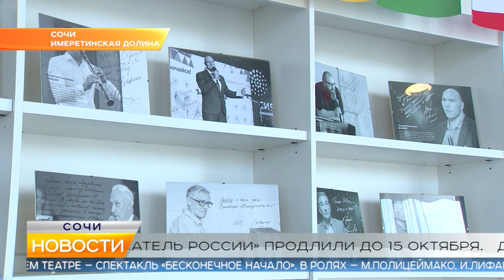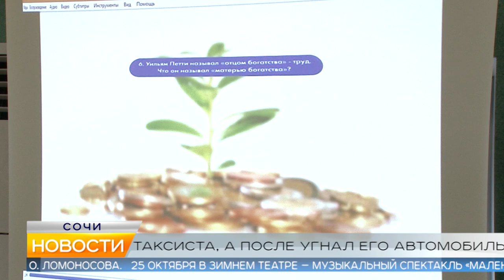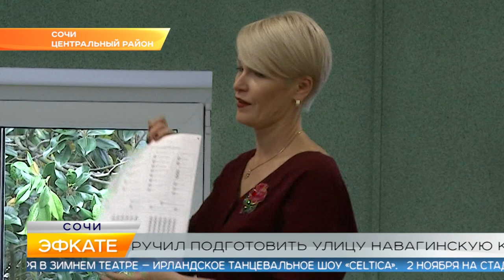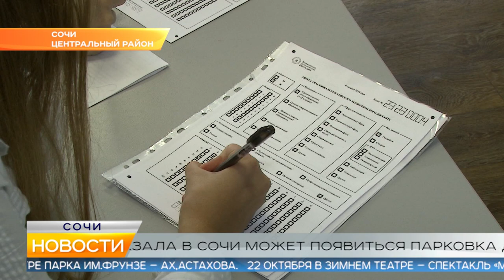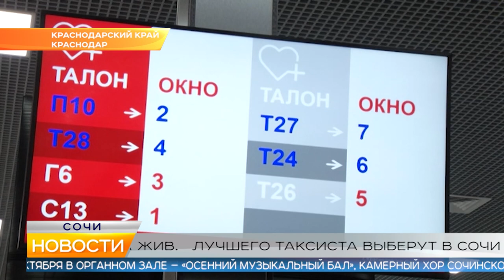Новости Сочи (Эфкате РЕН REN TV) Выпуск от 09.10.2019